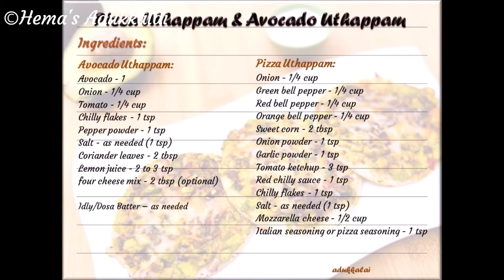Uthappam Recipes | Pizza Uthappam | Avocado Uthappam |Uthappam recipe collection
Ingredients :

Idly/Dosa Batter – as needed

Avocado Uthappam:
Avocado - 1
Chilly flakes - 1 tsp
Pepper powder - 1 tsp
Salt - as needed (1 tsp)
Coriander leaves - 2 tbsp
Lemon juice - 2 to 3 tsp
four cheese mix - 2 tbsp (optional)

Pizza Uthappam:
Onion - 1/4 cup
Green bell pepper - 1/4 cup
Red bell pepper - 1/4 cup
Orange bell pepper - 1/4 cup
Sweet corn - 2 tbsp
Red chilly sauce - 1 tsp
Mozzarella cheese - 1/2 cup
Italian seasoning or pizza seasoning - 1 tsp

With my recipe videos I love to share one திருக்குறள் (Thirukkural), by this way I am also learning. If you are interested join with me, lets enjoy learning திருக்குறள் (Thirukkural).

அதிகாரம்/Chapter: புறங்கூறாமை / Not Backbiting
குறள் எண்(kural) : 183